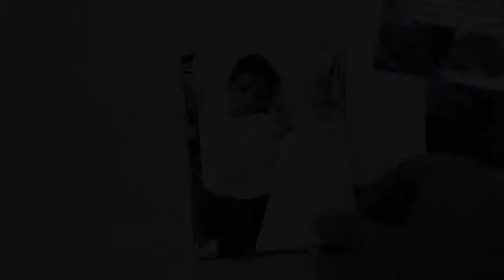Samir'in Rüyası Fragmanı / The Dream Of Samir Trailer - 1